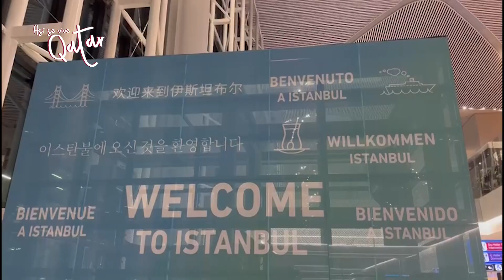ViveQatarConEl13 🇶🇦 Seguimos en la travesía rumbo a Qatar | 02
ViveQatarConEl13 🇶🇦 Seguimos en la travesía rumbo a Qatar, después de más 10 horas de vuelo, Montserrat Gómez @mont_gomez14, desde Estambul, Turquía, recarga batería antes del objetivo mundialista.